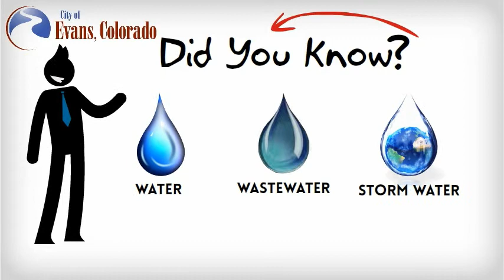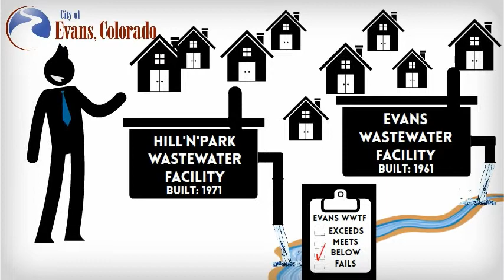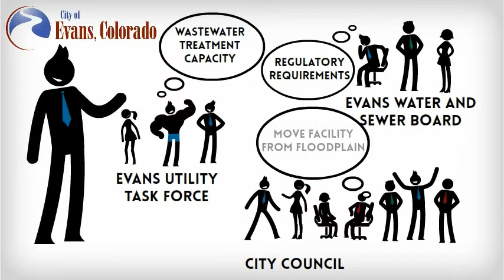Did You Know? Wastewater 101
Wastewater is the second topic in a series of videos created by the City of Evans, Colorado to provide insight into government decisions and promote transparency.

. Make your own animated videos and animated presentations for free.  PowToon is a free tool that allows you to develop cool animated clips and animated presentations for your website, office meeting, sales pitch, nonprofit fundraiser, product launch, video resume, or anything else you could use an animated explainer video. PowToon's animation templates help you create animated presentations and animated explainer videos from scratch.  Anyone can produce awesome animations quickly with PowToon, without the cost or hassle other professional animation services require.